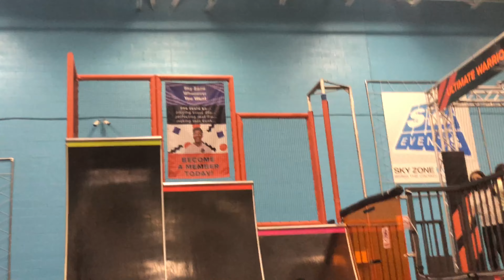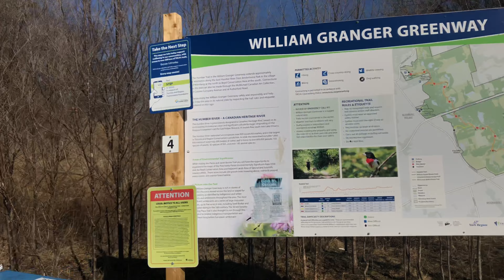We went to dental clinic and Trampoline park